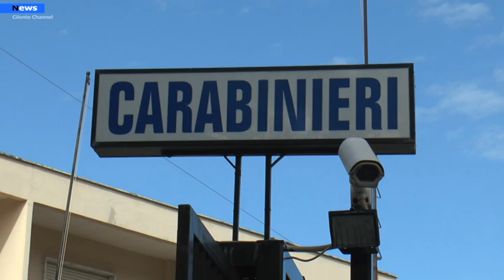Agropoli, Pesce sfida Mutalipassi sulla costruzione della nuova Caserma dei Carabinieri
Dopo la denuncia del candidato sindaco del movimento Liberi e Forti del rischio di trasferimento del comando dei Carabinieri da Agropoli a Capaccio, ha replicato Roberto Mutalipassi già assessore al bilancio dell'amministrazione Coppola e attuale candidato sindaco della coalizione di centrosinistra il quale ha rivendicato la presenza nel piano triennale delle opere pubbliche di un intervento di 5 milioni di euro da fare in località Marrota.